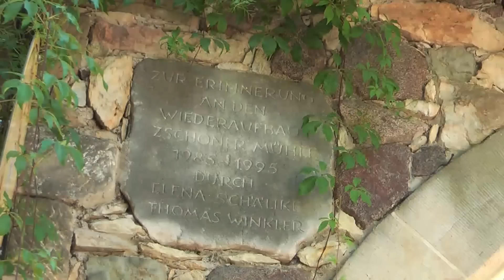Die Zschoner Mühle im Zschoner Grund bei Dresden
Altdeutsches Mühlenambiente mit Gastwirtschaft, Biergarten und Mühlenmuseum.
Das oberschächtige Wasserrad der originalgetreu restaurierten Mühle hat einen Durchmesser von 6,20m.